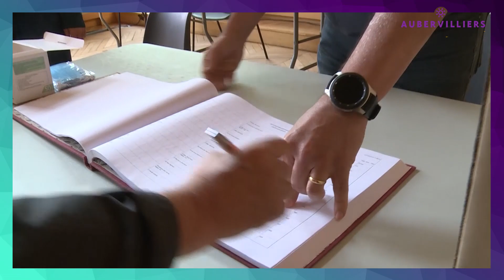Votez en toute sécurité !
La Ville d’Aubervilliers met en oeuvre toutes les dispositions nécessaires pour assurer que le second tour des élections municipales, dimanche 28 juin, se déroulent en toute sécurité.